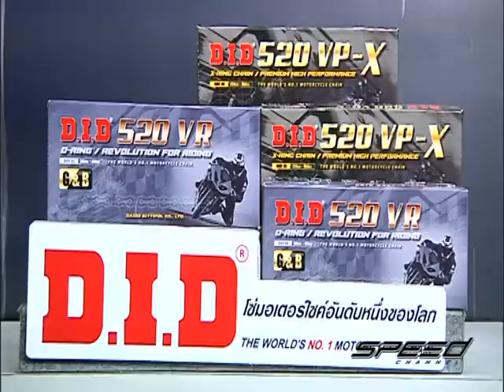Speed Rider OA 27 04 2017 B3